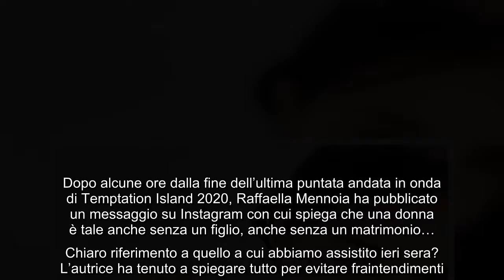Raffaella Mennoia, polemica figli a Temptation Island: il chiarimento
Ieri è scoppiata la bomba a Temptation Island! Un terremoto ha destabilizzato Antonella Elia, che non si sarebbe mai e poi mai aspettata certe uscite da parte di Pietro Dalle Piane. Fino alla puntata di ieri, non c’è stato nessun colpo basso, ma le cose sono cambiate… e parecchio! Pietro, parlando di Antonella come se nessuno lo sentisse (soprattutto lei!), ha deciso di affrontare la questione “figli”: secondo lui una donna che non ne ha uno non si sentirebbe pienamente appagata. Esternazione, questa, che ha scatenato una rivolta su Twitter e che continua ancora a imperversare sui social network. Dopo alcune ore dalla fine dell’ultima puntata andata in onda di Temptation Island 2020, Raffaella Mennoia ha pubblicato un messaggio su Instagram con cui spiega che una donna è tale anche senza un figlio, anche senza un matrimonio… Chiaro riferimento a quello a cui abbiamo assistito ieri sera? L’autrice ha tenuto a spiegare tutto per evitare fraintendimenti.  Raffaella Mennoia ha sorpreso tut ...